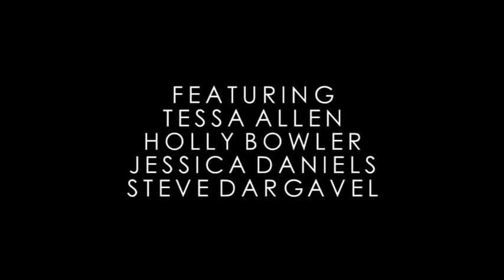'The Unlimited Dream Company', The Film of the Performance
The Unlimited Dream Company' is a group of ten practicing artists based in Lincolnshire. With the help of an outside member Adam Coles, who comp​posed the music for our performance.
The group was brought together by an exciting and adventurous ​exhibition part of the 'Ballard's Art Festival' in Lincoln, May 2013. After being given the book 'The Unlimited Dream Company'  by JG Ballard as the inspiration, they decided to stay together as a functioning performance based art group. The group will be holding many more performances as well as producing individual works on the side.​​

 Listed below are links to the individual artists sites:​